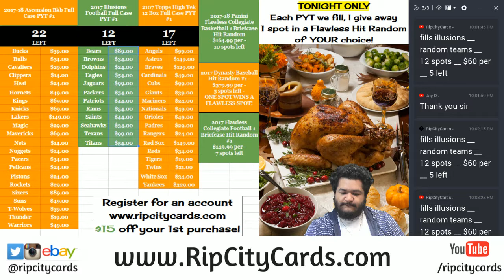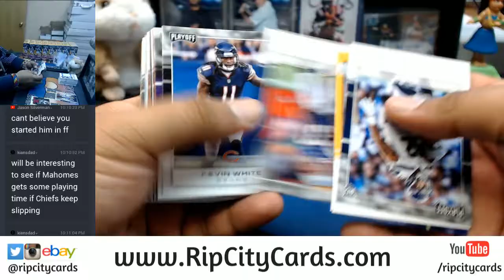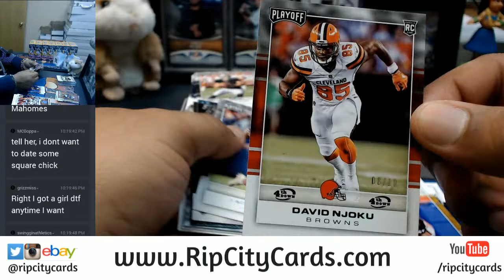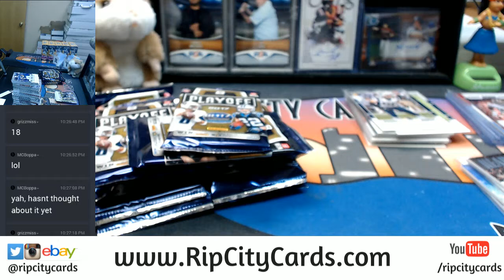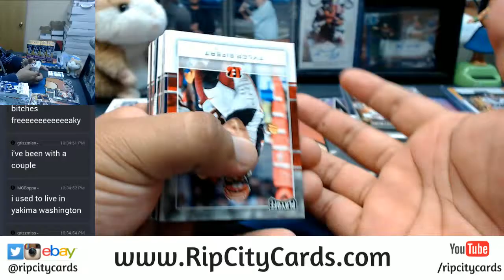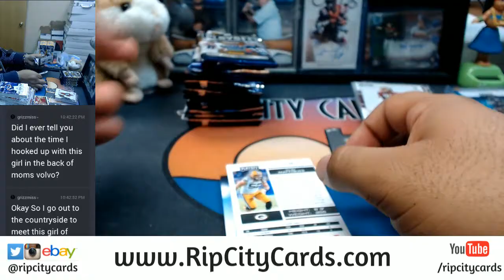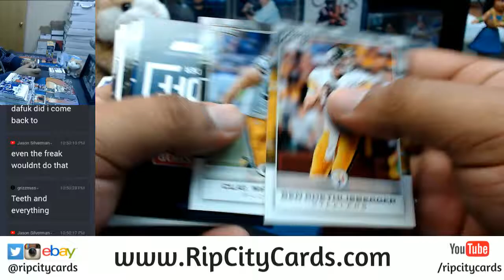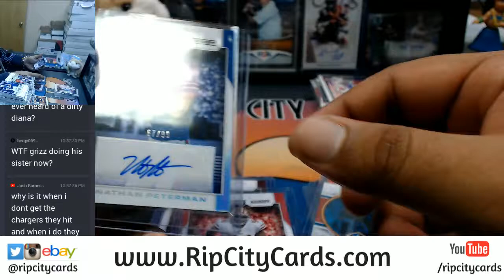2017 Panini Playoff Football 10 Box Half Case Break #2 eBay